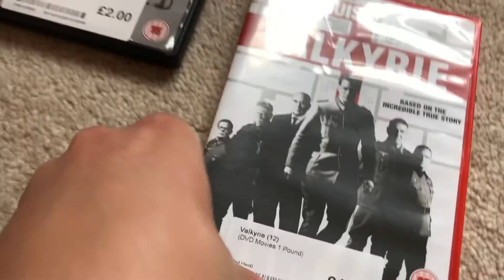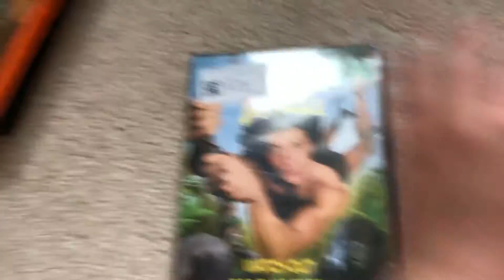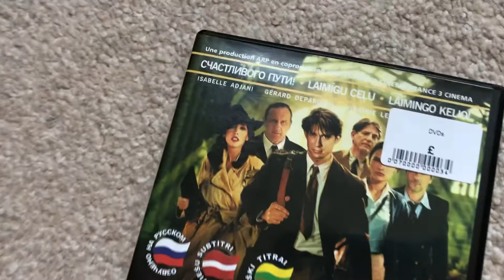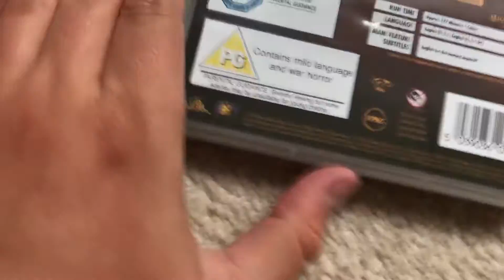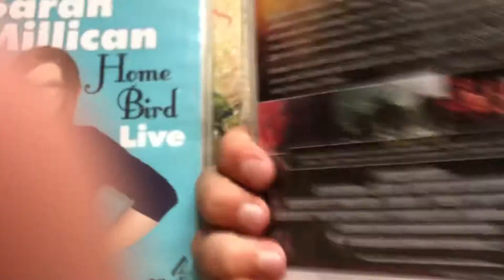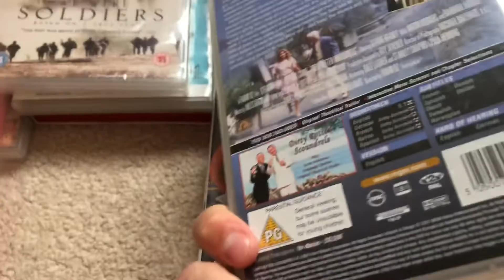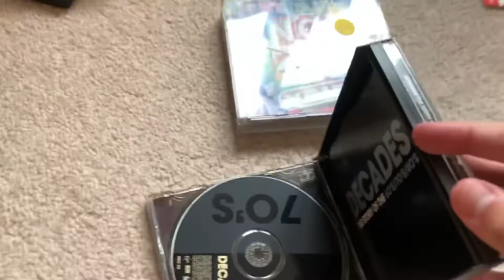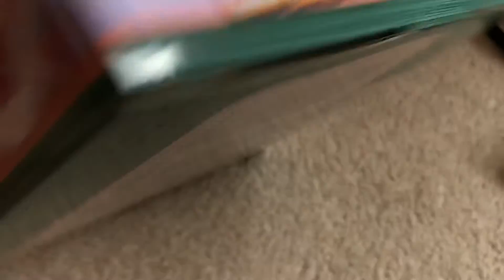Misc Update (09/08/2021)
All sorts of stuff